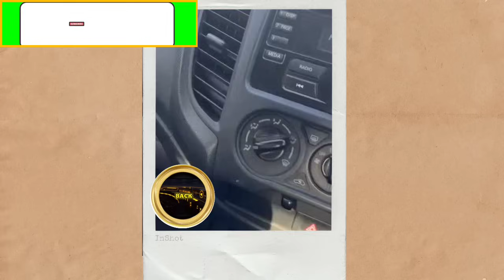Decomp0sed body found h-ng!ng from a belt | gunmen went to k!ll 3 people but 2 esc@ped